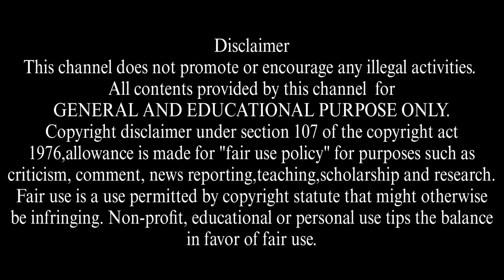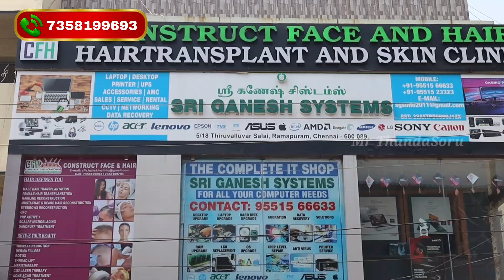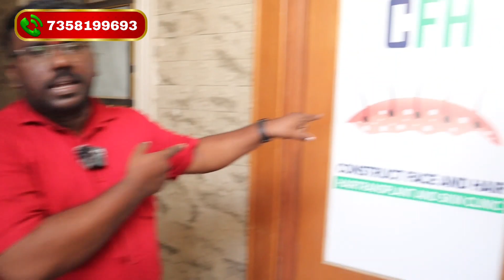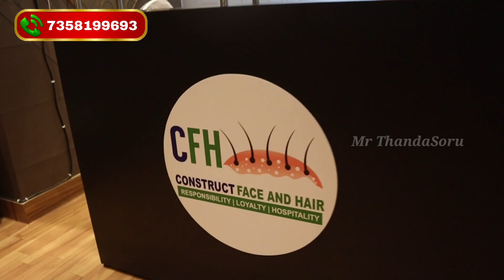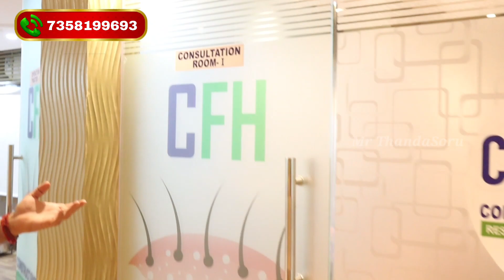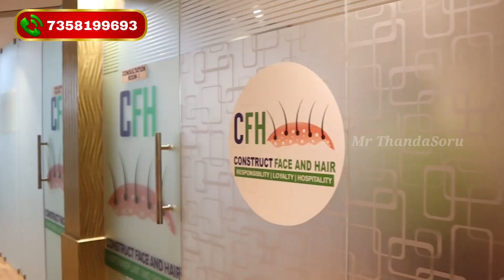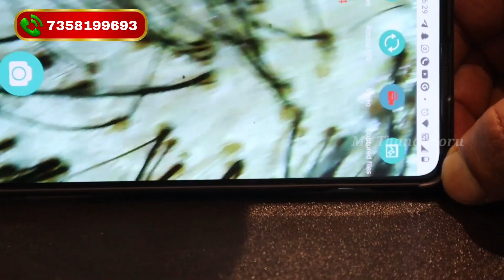Cheap & Best HAIR TRANSPLANT / Best Price in Tamilnadu / Skin Care / CFH Construct Face and Hair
Address:

2nd Floor
5/18,vallluvar salai
Ramapuram chennai - 89

(Mr ThandaSoru)

Best Hair Transplant Clinic in Chennai